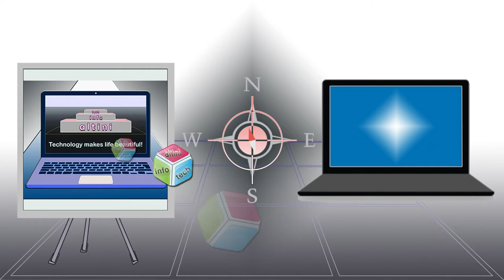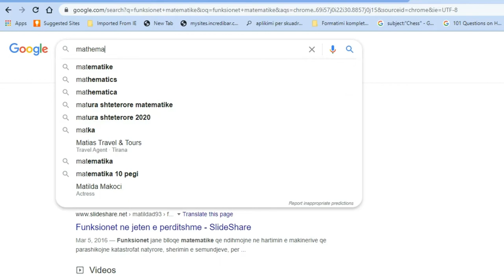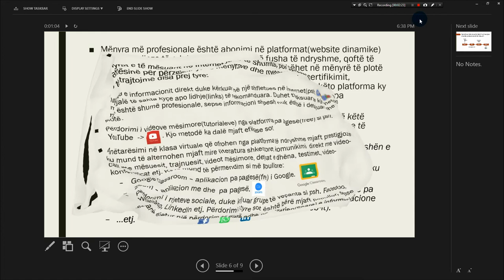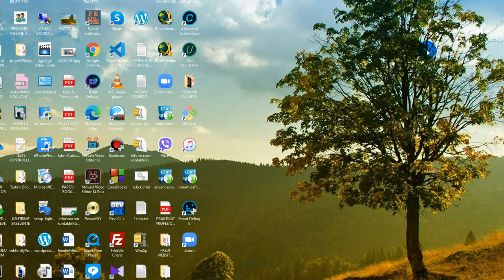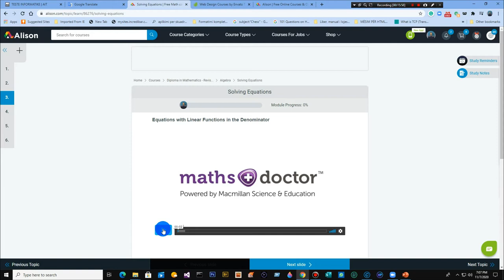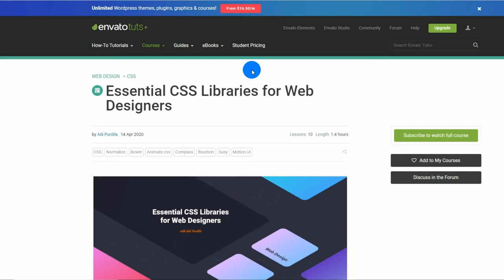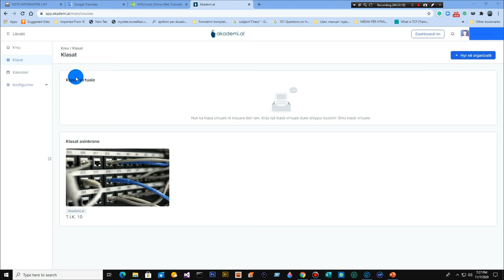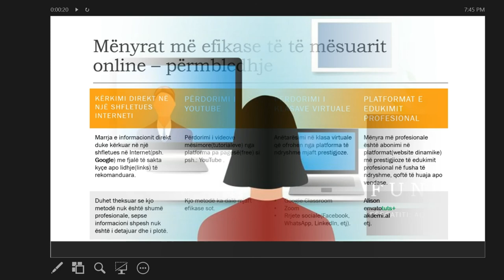EDUKIMI ONLINE(ang. - ONLINE EDUCATION)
Mësim që  trajton në mënyrë të detajuar mënyrat më të mira të të mësuarit online. Sot në kohën e Internetit(dhe ky shekull është shekulli i Internetit), e gjithe jeta ekonomike, kulturore, sociale, arsimore, mediatike, etj. , zhvillohet online. Zhvillimi galopant i teknologjisë, pajisjeve teknologjike dhe programeve, platformave te ndryshme software-ike  në web, e ka  bërë punën me to mjaft të shpejtë dhe të thjeshtë. Edhe arsimimi nuk mund të dalë jashtë këtij kuadri dhe sot, edukimi online nuk është më një  luks,  por një nevojë bazike.
ang.:  Lesson that deals in detail with the best ways of learning online. Today in the age of the Internet (and this century is the century of the Internet), all economic, cultural, social, educational, media life, etc. , takes place online. The galloping development of technology, technological equipment and software, various software platforms on the web, has made working with them quite fast and simple. Even education cannot go beyond this framework and today, online education is no longer a luxury but a basic need.